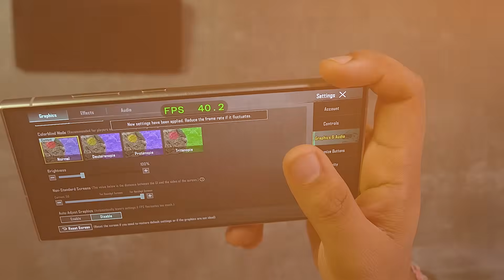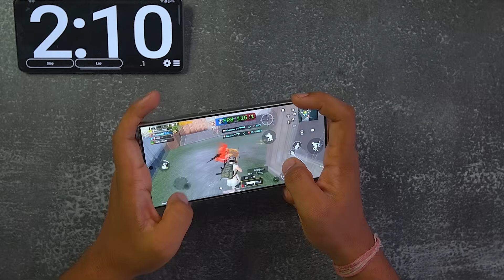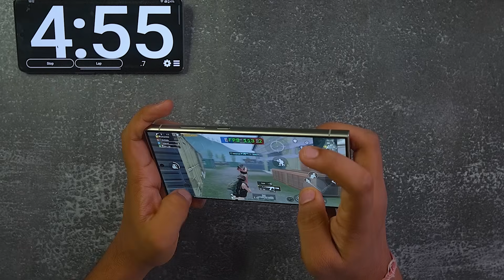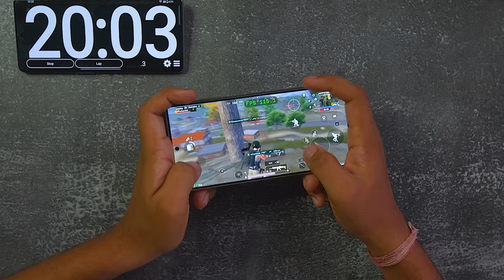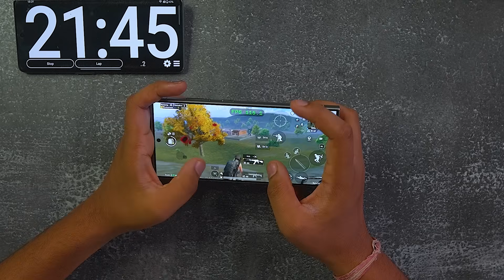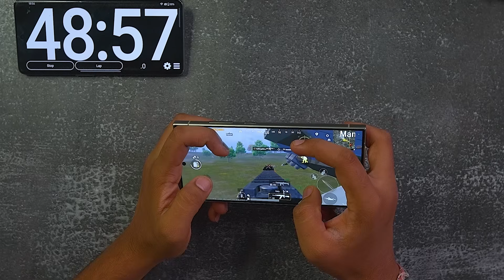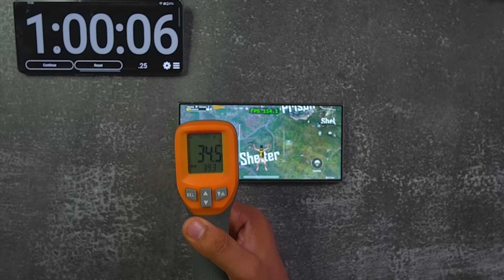Samsung S24 Ultra PUBG Review - 120 FPS !!🔥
In this video, I will do the 120 fps BGMI test of Samsung  S24 Ultra and also check out the heating and battery drain in one hour. Lets see How Samsung  S24 Ultra Work on 120 FPS BGMI..